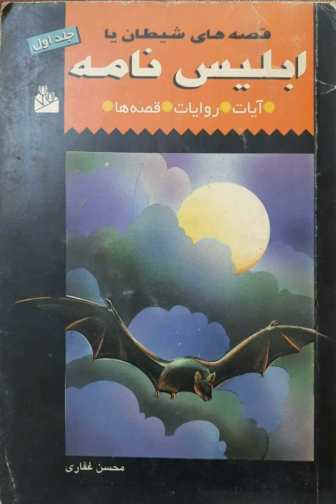Audio Book - Iblis nama Vol 1 Part 5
Iblis Nama Vol 1  - Author Janab Mohsin Gaffari, Translated by Maulana Hasnain Kararvi Sahab, Audio Book by bsijamat.org
The book has various incidences on the way shaitaan traps and how believers can save themselves